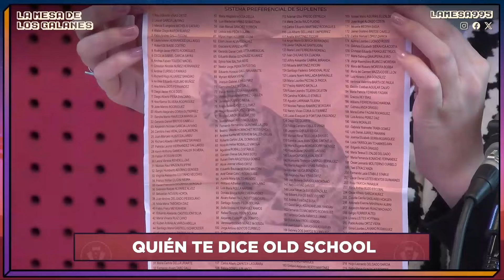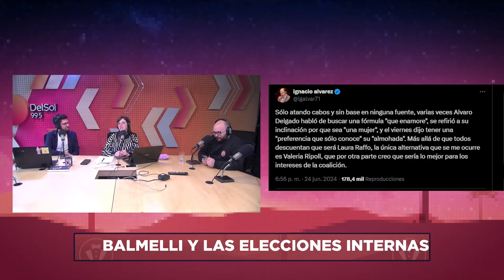LaMesa | QUIÉN TE MESA | 1/7/2024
Majo y Maxi mano a mano con los ecos de la noche agitada de elecciones internas, las papeletas extrañas y el gusto del pegote del sobre, entre otras curiosidades. Además, Javier Alfonso vino con propuestas teatrales y de paseos para entretener a los niños en estas vacaciones de julio. Nico Barreto volvió de su estadía con los Galanes en la Copa América y nos contó sobre Vancouver como destino a visitar, de la mano de Quality Travel. Y por último, Seba Martínez, de Placas TV, trajo un informe sobre músicos uruguayos que hicieron canciones en publicidades, con videos y anécdotas jugosas.

00:00 - Buen mediodia
30:42 - Javier Alfonso nos cuenta qué hacer con los pibes en vacaciones de julio
1:05:43 - Canadá, un destino posible. Nico Barreta nos cuenta sobre un nuevo destino y deja algunos detalles de la interna de La Mesa Gringa
1:25:34 - Comentamos las elecciones internas con Jorge Balmelli
1:41:56 - Rebobinado